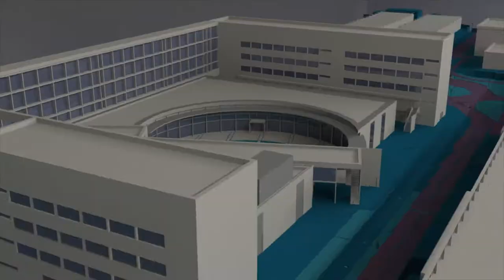Juan Pablo Zaramella en la UPV - Noticia @UPVTV, 08-11-2018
Hablamos con el animador y director argentino Juan Pablo Zaramella, que ha sido jurado en la sexta edición del festival Prime the Animation!, celebrado en la Facultad de Bellas Artes de la UPV. Zaramella nos cuenta quiénes son sus animadores de referencia y sus proyectos actuales.